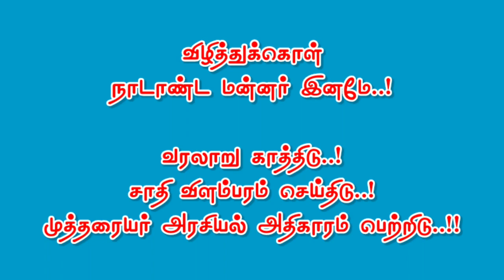திருமயத்தில் துரை.இராஜகுமரன் சேர்வை || 2013 || வீரமுத்தரையர் பொதுக்கூட்டம்